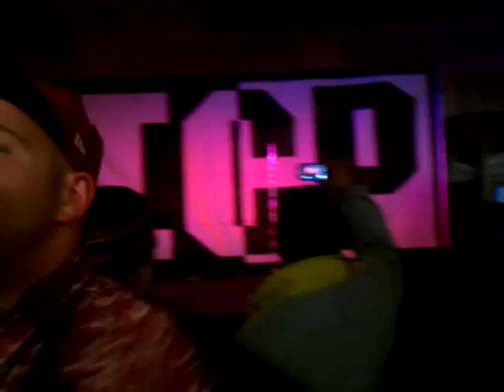Juggalo Day - ICP rocks a homeless shelter 2/17/12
Insane Clown Posse performs "In Yo Face" at a homeless shelter in Pontiac, MI after donating Snuggies and Faygo to those in need.